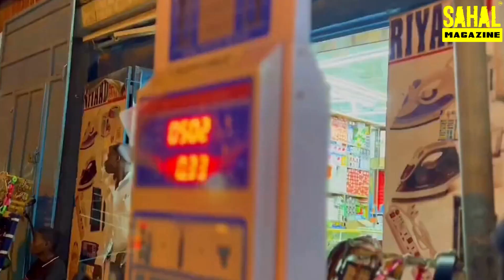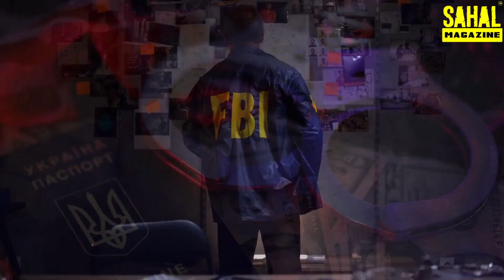WararkaMaanta: Ciidamo Ka Soo Goystay Somaliand | Ammaanka Garoowe |Alshabaab Gaartay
FBI-da ayaa ka digtay bishii Febraayo 2023 suurtagalnimada joogitaanka xubin ka tirsan Al-Shabaab ee Costa Rica, Lutrnan Warsame Faarax waxaa ku jira liiska FBI-da ee Xarunta Baarista Argagaxisada.

Sahal Magazine waa majalad muxaafid, qarannimo aadka u daran iyo mid aan dhalanteed ahayn oo u dooda dib u habeynta dhaqanka iyo midnimada Soomaalida oo dhan.

Waa nooc ka mid ah wargeys dhaqameedka Soomaalida caanka ku ah oo leh lebbis casri ah. Joornaalku waxa uu inta badan ka hadlaa siyaasadda, dhaqanka iyo diinta, waxana uu ahaa mid faafin jiray.

Sahal Magazine: Iyadoo dunidu ay gashay fowdo, isla markaana ay si tartiib tartiib ah u luminayso wax kasta oo kala dambayn iyo caqli-gal ah, iyadoo ay fashilmeen inta badan dawladihii dalka ka dhacay iyo burburkii ilbaxnimada reer galbeedka sida aynu u naqaanno, waxa ay  Sahal Magazine iftiimisay hal meel oo ifaysa oo ka taagan khariidadda adduunka ee mugdiga sii socota.

🔴 *** YAA WAAYE? ***
Sahal Magazine waa wargeys siyaasadeed oo leh mashaariic badan oo platform ah oo soo saara qoraallo, fiidiyowyo, tweets iyo baaris siyaasadeed oo aad u dheer oo dhamaan ku saabsan siyaasadda Soomaaliya.

🔴 *** ABOUT ME ***
Sahal Magazine is an ultra-nationalistic and Conservative Somali publication, deeply rooted in a nation's cultural identity. From hardline political stances to religious values, the magazine provides viewers with an extensive outlook on issues that span beyond borders.

Its passionate writers have a wealth of experience and knowledge about Somalia and its people, enabling them to engage their audience with thought-provoking, informative content.

Through compelling storytelling, they inspire courage and hope, even during turbulent times. Every article contains sophisticated words to enrich the reader's vocabulary, as well as colloquial phrases for added emotion.

Sahal Magazine strives to share truth, tradition and tales from one generation to another.

• Somalia, Alshabaab, Damuljadiid, Somaliland, Puntland, SouthWest, Jubaland, Galmudug, Hirshabelle, Banaadir.

🔎 VIDEO OUTLINE 🔎
Sahal Magazine is a political publication based in Somalia that promotes ultra-nationalistic conservative values and aims to address the wounds caused by the Somali Civil War. The magazine also takes a stance against corruption and extremist groups in the country.